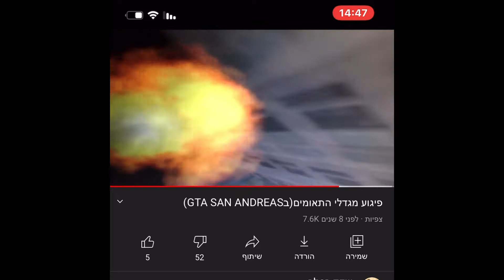פרצתי לשדה תעופה בGTA SAN ANDREAS בפעם הראשונה וזה היה פשוט מטורף (גיטיאי סאן אנדאס פרק 4)